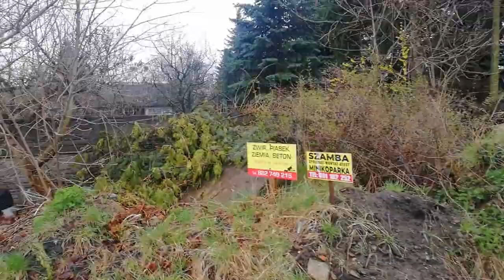Poznań miasto doznań...